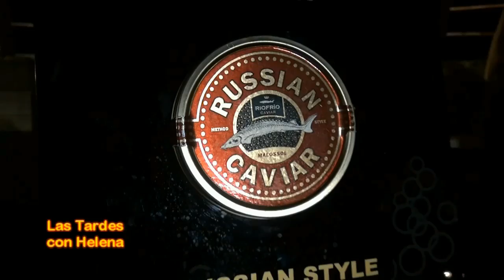Entrevista de Helena Olaya a David Montalbán JMimenez y a Diego Gallego de Caviar de Rio Frio